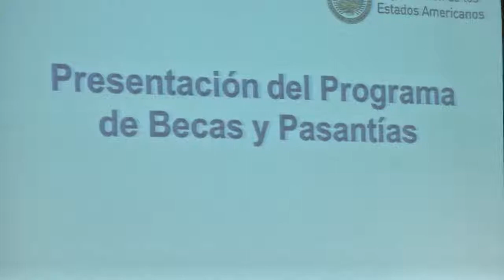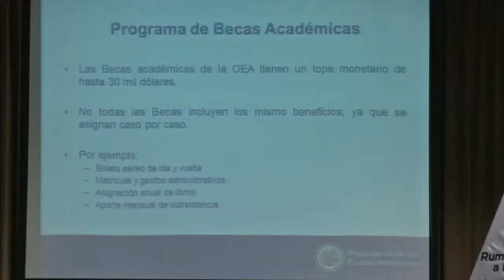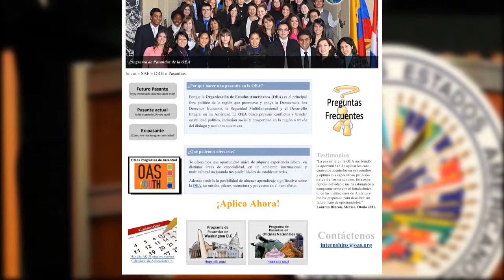USIL TV - NOTA OEA